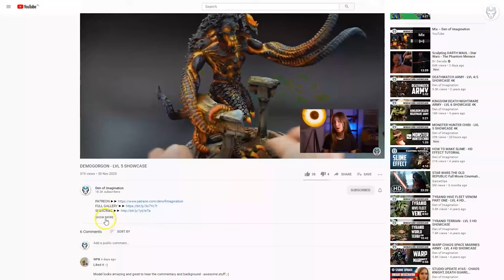HARLEQUINS - LVL 5 MINIATURES SHOWCASE 4K